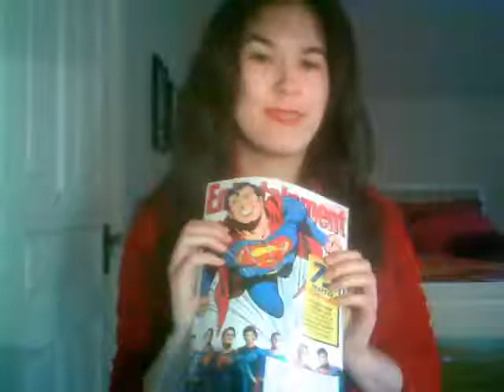Man of Steel - Movie Review